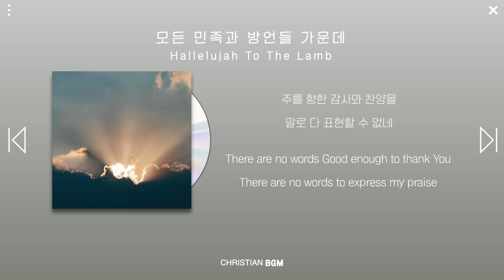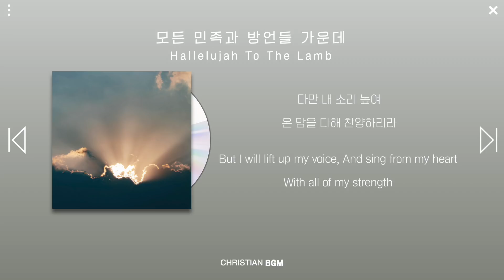[1시간] 모든 민족과 방언들 가운데 / Hallelujah To The Lamb / CCM Piano / 기도음악 / 예배음악 / 공부음악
모든 입으로 예수 그리스도를 주라 시인하여 하나님 아버지께 영광을 돌리게 하셨느니라 [빌2:11]

and every tongue declare that Jesus Christ is Lord, to the glory of God the Father.[Philippians 2:11]

-모든 민족과 방언들 가운데

1.모든 민족과 방언들 가운데
수많은 주 백성 모였네
주의 보혈과 그 사랑으로
친 백성 삼으셨네

주를 향한 감사와 찬양을
말로 다 표현할 수 없네
다만 내 소리 높여
온 맘을 다해 찬양하리라

2.어린양 피로 씻어진
우리들 은혜로 주 앞에 서있네
주 이름으로 자녀된
우리 겸손히 구하오니
주의 능력 우리게 베푸사
주를 더욱 알게 하소서
그때에 모든 나라
주 영광 보며 경배하리라

할렐루야 어린양
할렐루야 할렐루야
주의 보혈 덮으사
모든 족속 모든 방언
모든 백성 열방이
모든 영광 모든 존귀
모든 찬양 주께 드리세

2.어린양 피로 씻어진

무릎 꿇고서
다함께 고백해 만유의 주님